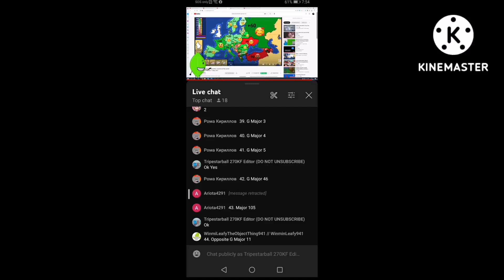Live Chat For NTT763G